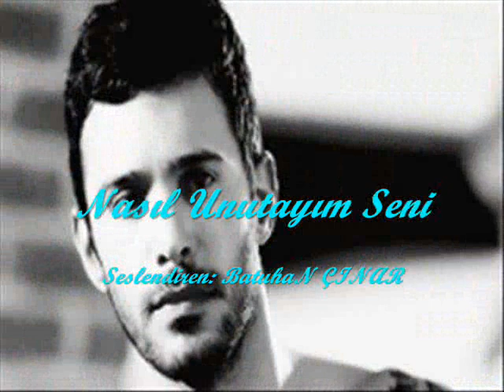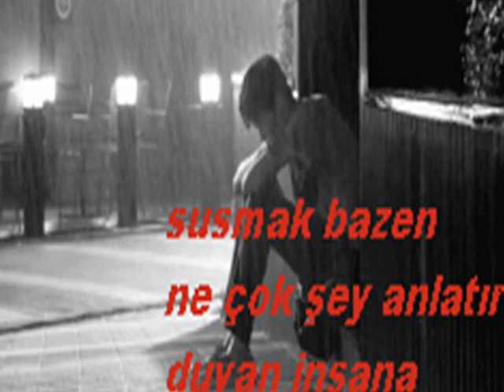Nasıl Unutayım Seni (Şiir)Seslendiren BatuhaN-Günahkar OLdum (Kamuran Akkor)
Nasıl Unutayım seni Sevgili Şiir Bir gün Sende Seversin Ah benim alfabemin en güzel harfi, Bütün cümlelerimi üzerine kuruyor yine kalemim, Söylesene sevdiğim  Seni nasıl unutayım şimdi nasıl bırakıta gideyim kara gözlerini...
Şiir Seslendirme: BatuhaN ÇINAR
Şarkı : Kamuran AKKOR
Şiir: Funda SAGLAM&BatuhaN ÇINAR
Hazırlayan ve Sunan: BatuhaN ÇINAR
Tiktok Hesabımız: @batuhancinaroffical
İnstagram Hesabımız: batuhancinaroffical
Facebook Sayfamız: @Batuhan Cinar Siir Sayfası

SENDE SEVERSİN (Şiir Sözleri)

Ah benim alfabemin en güzel harfi
Bütün cümlelerimi üzerine kuruyor yine kalemim
Soluma gömülmüş kırık anıların canlandı gözümde
Kırık hatıraların hangi mezar başında bırakayım ki yâr
Üzerime serpilmiş bir ölü toprağı kadar ağırım işte
Söylesene sevdiğim
Seni nasıl unutayım şimdi
nasıl bırakıta gideyim kara gözlerini
kime emanet edeyim içinde sevda yanınını
nasıl unutayım...

Uzun bir yolculuğa çıkmıştım seninle
Zamansız ayrılıkları düşünmeden sevmiştim ya seni
Kokuna hasret sevda rüzgarları estikçe içime
Vakitsiz yazdın anlıma      bu ayrılığın kaderini
Şimdi kederlere boğulmuş bir beden sürüklüyorum ardınsıra
Vebali boynuna asılmış bir sevda bekçisiyim
Ah benim sırrıma gücü yetmeyenim
Yüregine sözü gecmeyenim
Söylesene sevdiğim
Seni nasıl unutayım ben seni şimdi
Kimlere dökeyim içimdeki kara sevdayı
hangi denize hangi dag yamacına anlayım vefasızlıgını
söyle sevdigim nasıl unutayım seni

Ayaklarıma taktım çaresizliklerimi
İzi tozu olmayan biriyim peşinde
Suskunluğum seni unuttuğumdan değil ki
Sen benim Kanatlarımı kırdın be sevdigim
Lâl olmuş dilimi hep hiçe saydım
Üzerime her mevsim yağsada karın boranın
Yıkılmışlığımı hangi deprem anlatır sana ki sevdiğim
Gönül evimde virane yatanım
Söylesene seni nasıl unutayım  şimdi

Yüreğime yazdığım sonsuzluk yüküm
Sen benim sürgünüm kalbime verilmiş sözümdün
İçim de ki aşka düşmüş gönül kahramanım
Şiirlerimin ölümsüz hecesiydin
Ansızın soluma sapladığın hangi acıyı yutayım ki şimdi
Ah!canımdan canını alanım
Söylesene nasıl unutayım şimdi
Hangi ucurumdan bırakayım bu sahipsiz bedeni
Hangi seher yeline vereyim cektigim ahhh ları
nasıl unutayımsevdigim nasıl
nasıl atayım gönlümden
nasul ayırayım seni şimdi göz yaşlarımdan
nasıl unutayım sevdigim
nasıl...